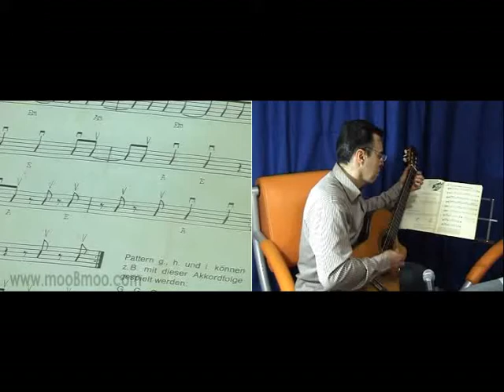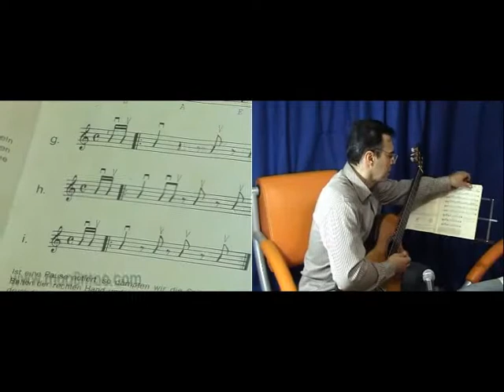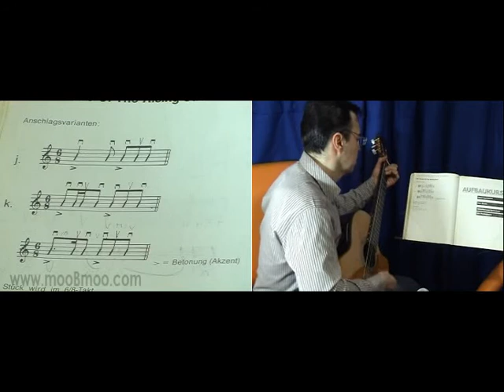درس نوزدهم آموزش گیتار پاپ